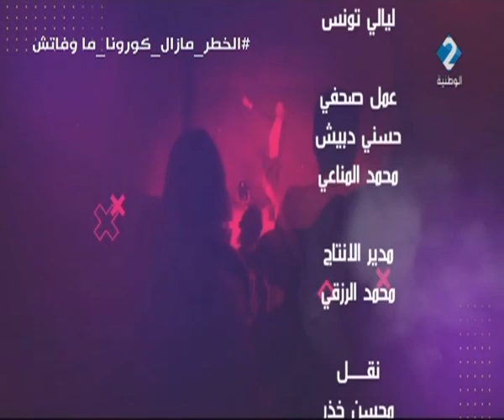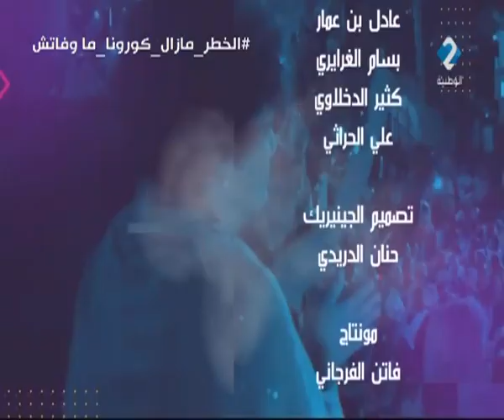برنامج ليالي تونس ليوم 21 - 08 - 2020